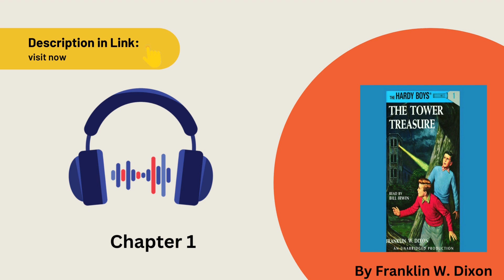The Tower Treasure — “Hardy Boys” Series l Full audio book Chapter 1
In this first full chapter of the Tower Treasure – “Hardy Boys” series, Frank and Joe investigate the theft of a valuable diamond from the Tower Museum.

If you're a fan of the “Hardy Boys” series, then you'll love this new mystery! In this chapter, Frank and Joe investigate the theft of a valuable diamond from the Tower Museum. Use these tips from the book to help you solve the mystery and find the Tower Treasure!

short
ytshorts